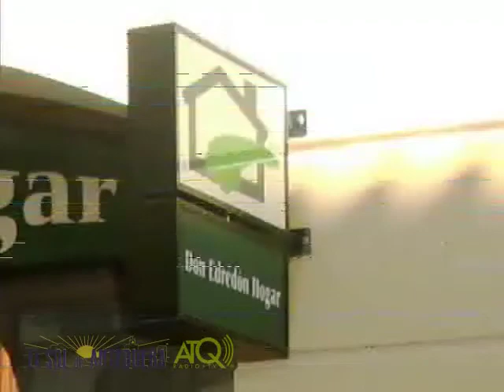Presentación programa electoral PP Antequera 2 parte 08052015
ATQ Radio – TV graba para El Sol de Antequera, la segunda parte de la presentación del programa electoral del Partido Popular de Antequera para las próximas Elecciones Municipales del 24 de mayo.
Las imágenes fueron grabadas el viernes 8 de mayo de 2015.